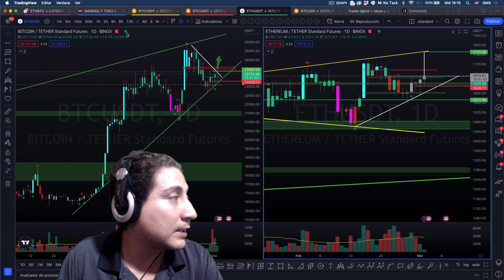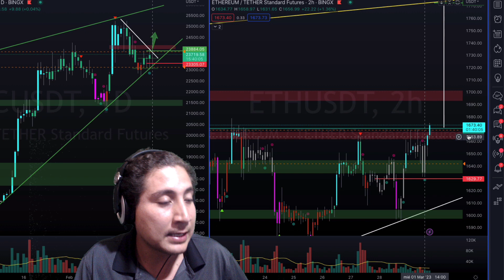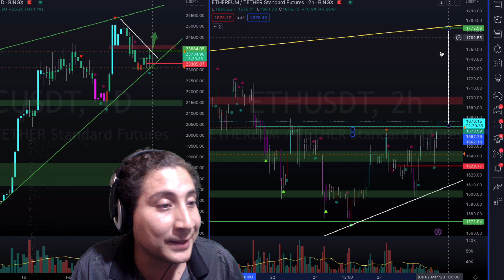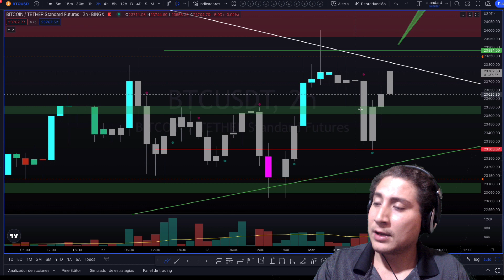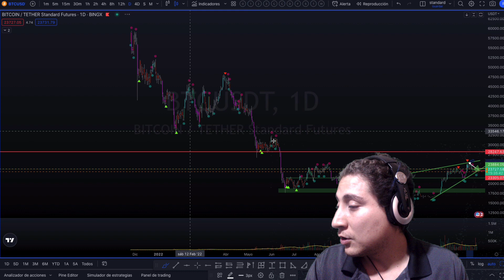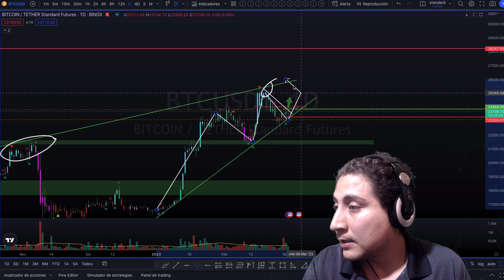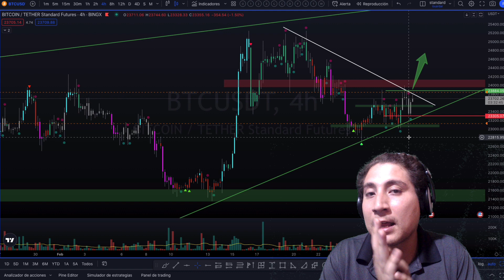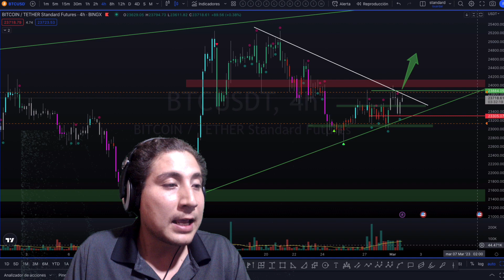Estoy muy alcista en Ehereum y Bitcoin.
▶️ Obtén el Indicador Super RSI 📉📊